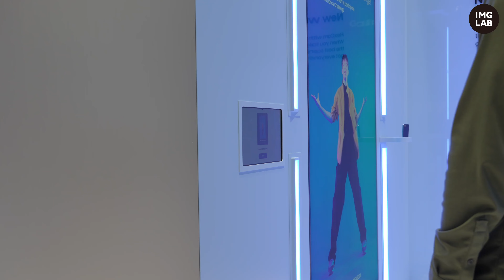SAMSUNG IFA 2024_Flexcam & Breaking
Year : 2024
Location : IFA 2024 in Berlin, Germany
Client : Cheil WorldWide
Category : Contents Scenario, Visual Design, Hardware System, Content Development, Installations
Copyright@imglab2781 IMG-LAB